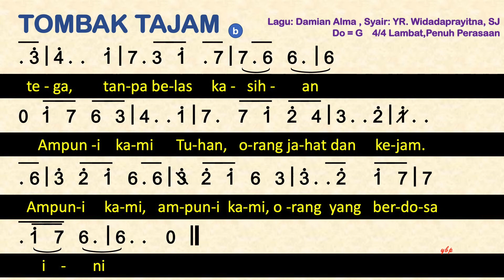Tombak Tajam - Damian Alma & YR Widadaprayitna - Minus One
Tombak Tajam
Syair: YR. Widadaprayitna, SJ
Do = G, 4/4 MM ±55
Lambat, penuh perasaan

Kami ini sungguh orang  jahat meskipun Engkau telah wafat
Kami tak bertobat malah makin jahat,
kata kata kami sinis, hati kami amat bengis,
tombak  tajam kami tikam di dadaMu Tuhan,
tega, tanpa belas kasihan
Ampuni kami Tuhan, orang jahat dan kejam.
Ampuni kami, ampuni kami, orang yang berdosa ini